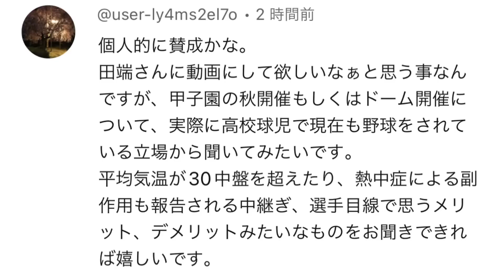【クーリングタイム】不要論と甲子園ベンチの過ごし方について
田端良基、田端拓海
兄弟で始めた "田端ブラザーズ"です！
お互い大阪桐蔭高校、大阪偕星高校で
甲子園に出場した経験があります。

〜お知らせ〜

サヨナラ逆転HR打った

次回オフ会BBQ予定！！

※YouTubeコメントで動画のお題として
5回採用された方は食事奢ります！

★相席食堂野球部
シカゴノブズに入団決定！！

〜大阪桐蔭先輩つかさ〜

★田端ブラザーズが所属してる草野球チーム

いつもたくさんの方が
見てくださり、優しいコメントと

【甲子園、クーリングタイム不要論について】
クーリングタイムひつようですか？😂
自分が甲子園に出た時のベンチ状況など
詳しくお話ししました！

★田端ブラザーズ兄貴【無料野球指導LINE】
LINE追加後各SNSで自己紹介LINEの名前を

★ 田端ブラザーズが新しく
【オーダーユニフォーム】始めました！
今ならお得セット購入で
オリジナルマスクプレゼント🎁
ユニフォーム発注はこちらから！

企画募集やコラボなど、色々しているので

LINEアプリ内のスタンプページからも購入可能です♪
『田端ブラザーズ』と検索してみてください(^^)
クリエイターズスタンプで販売してます！
こちらからもいけます！